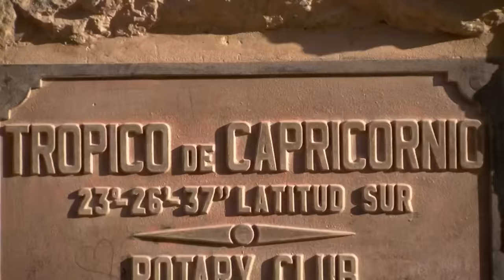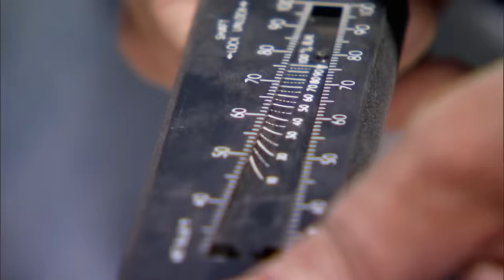TOP EARTH-SHATTERING MOMENTS OF 2023 *3 Hour Marathon* | How the Earth Was Made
Check out these top moments from How the Earth Was Made in this three hour marathon!